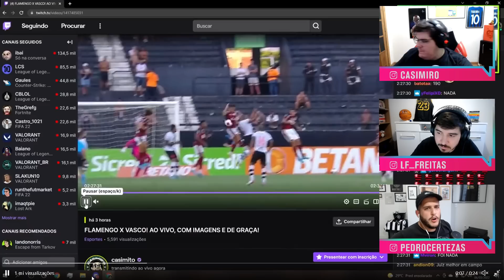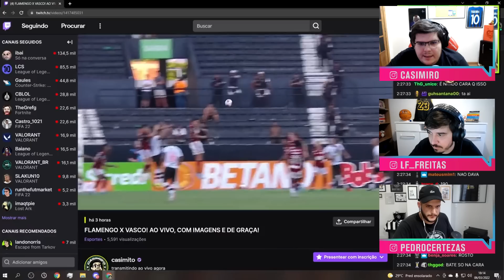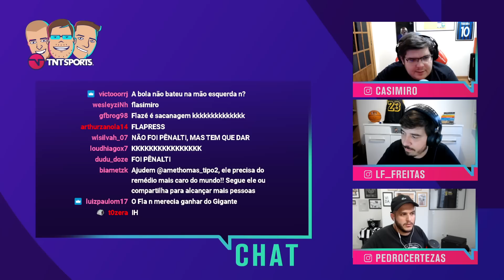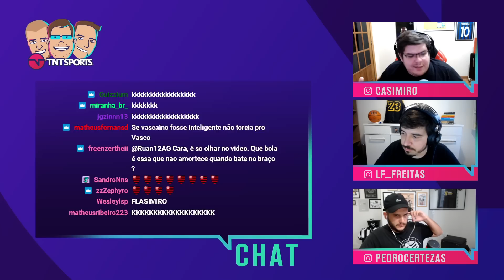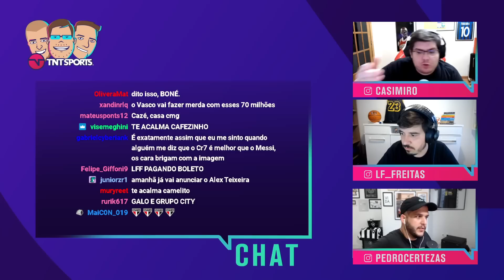FOI PÊNALTI PARA O VASCO? CASIMIRO, LUÍS E CERTEZAS COMENTAM! - CORTES TNT SPORTS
Casimiro, Certezas e Luís comentaram sobre o lance polêmico que aconteceu no último jogo entre Flamengo e Vasco! Confere aí e aproveita para comentar se foi o não foi pênalti!

PROGRAMAÇÃO CANAL DE SOLA:
- Meteu Essa?